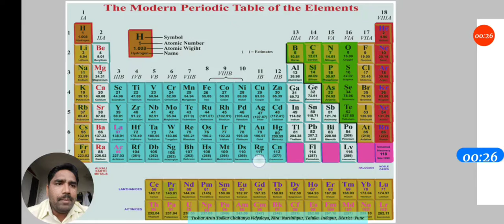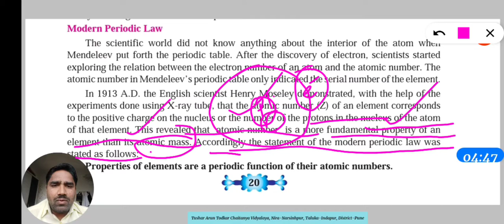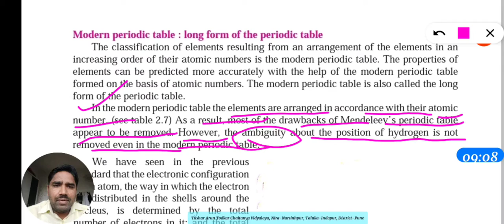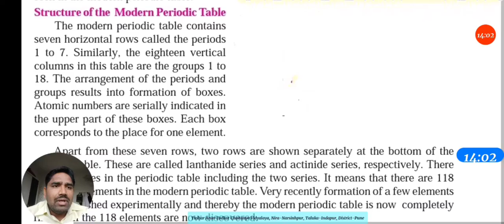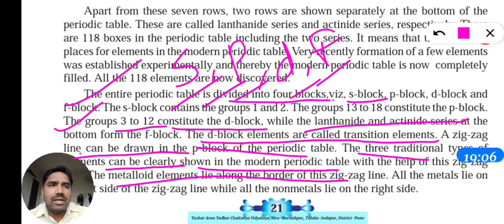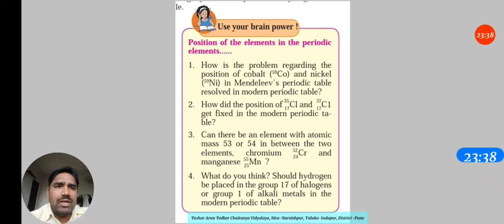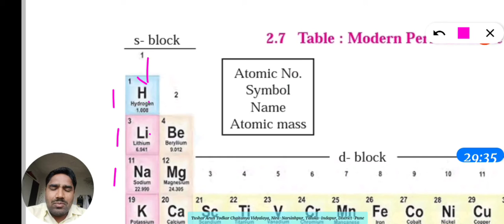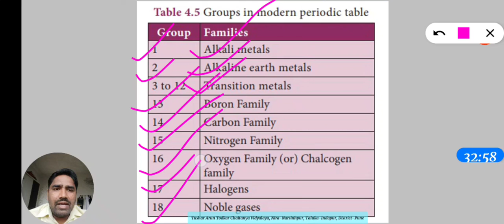Periodic Classification of Elements, 10th Sci, Part-4. Modern Periodic Table. Tushar Todkar.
10th Science, Paper-1.
Topic number-2

Modern periodic table : long form of the periodic table.

Structure of  the   Modern  Periodic  Table.

 _Detailed explanation with examples._
       _Subscribe my Youtube channel and get early notifications._